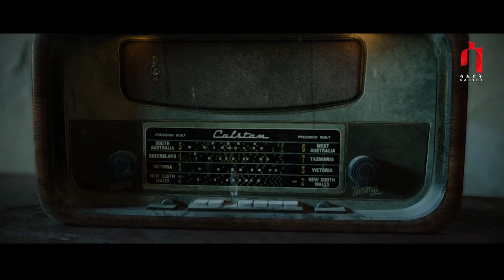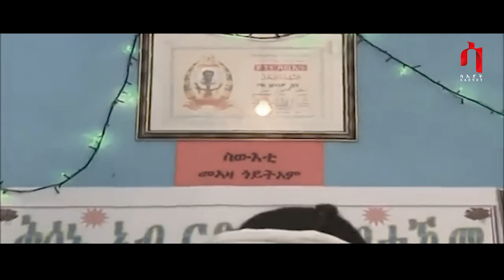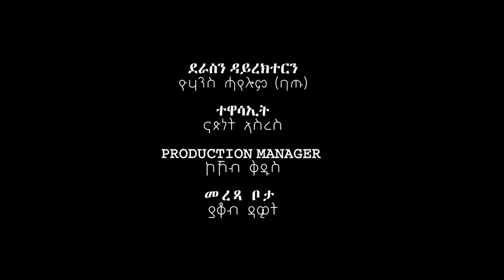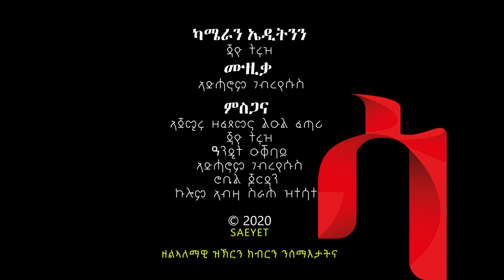ጓል ሽፍታ ሞኖሎግ ብ ዮሃንስ ሓየሎም ( ባጡ) New Eritrean monoloog Gaul shifta|by yohannes hayelom ( batu) 2020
Gaul shifta (Official Music Video)